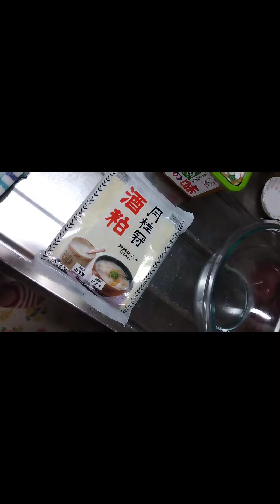粕汁最高で〜す‼急に寒くなり、冷蔵庫にある物でちゃちゃっと粕汁!ヤバイよ!ヤバイよ!粕汁で酔っちゃった～ヤーパワー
住吉ビリケンチャンネルへようこそ♪
夢は日本一周食べ歩きの旅ww笑
世界中が平和になり、誰もが幸せになれるような食の動画を投稿していきたいです〜♪🥰

毎日おうちご飯お届け致します🍚

🟨ビリケン人気動画ランキング〜

🟣おすすめビリケン再生リスト🟣